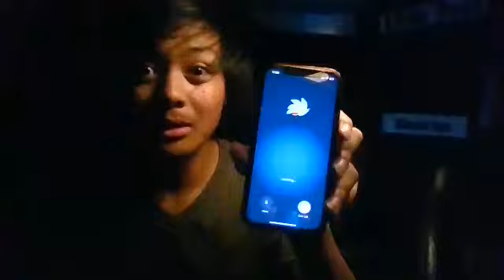CALLING FRIES CURSEDBOIZ AT 3AM (GONE WRONG!!)